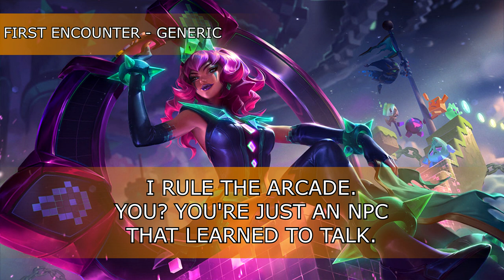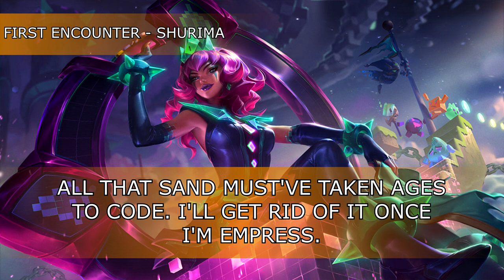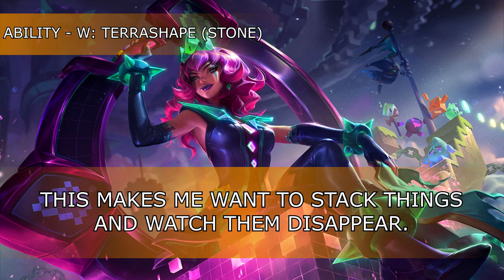Battle Boss Qiyana: Custom Voice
Comment your favorite voiceline for a chance to win an ARCADE 2019: ULTRACOMBO skin of your choice!

No longer content with being the princess NPC of a popular arcade game, Qiyana has found that she enjoys taking things into her own hands much more.